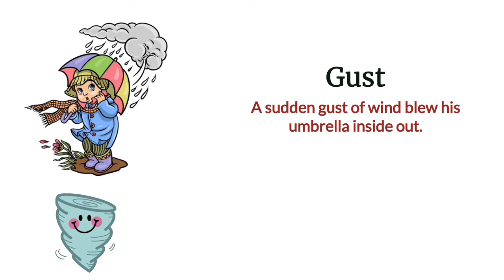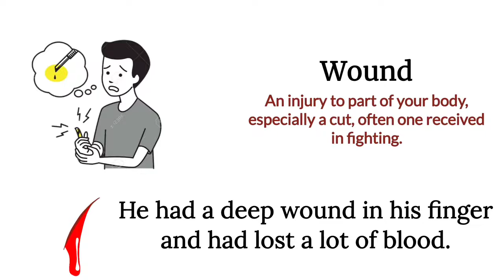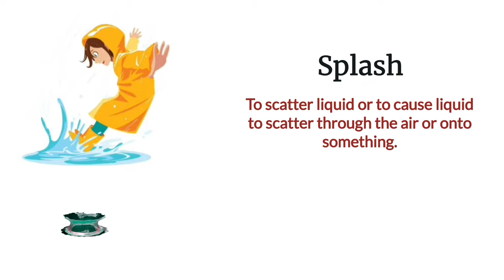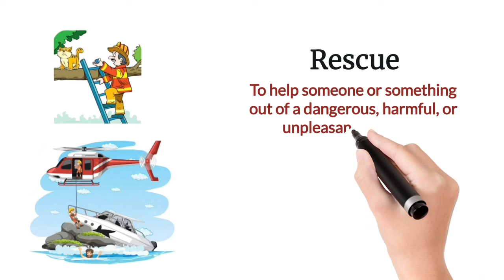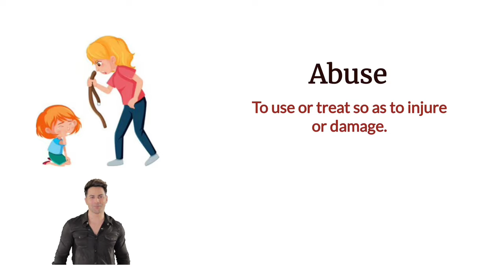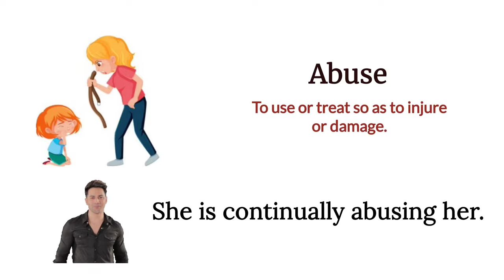Daily Life Useful English Verbs | Useful Verbs In English | English Vocabulary With Examples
Daily life english verbs | verbs in english | useful English Vocabulary With Examples